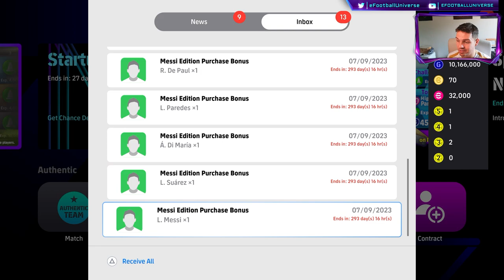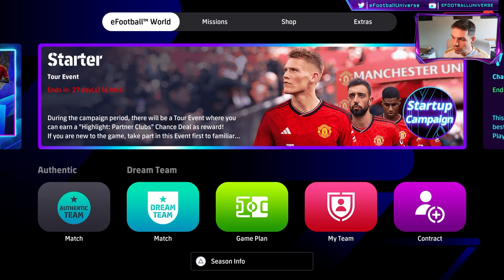eFootball 2024 | BIG PACK OPENING - POTW, SERIE A & MESSI EDITION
00:00 - Intro
00:17 - POTW
02:20 - SERIE A
04:00 - MESSI EDITION